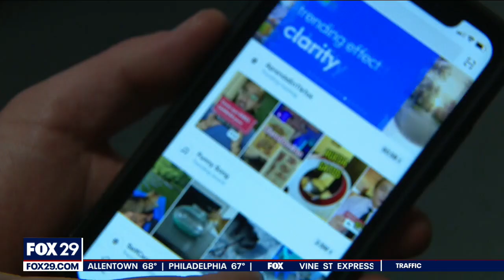Pennsylvania family sues TikTok, claims 10-year-old died trying social media challenge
The family of 10-year-old Nylah Anderson is suing TikTok after they claim she died while trying a social media challenge that she saw on the app.